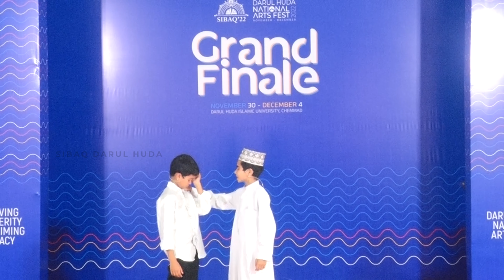Conversation Urdu | NIICS - Bidayah | Sibaq'22 National Arts Fest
😊 About Us ______________
Darul Huda Islamic University is an educational institute of higher religious learning located at Chemmad in Malappuram district, Kerala. Established in 1986 under the auspices of Sunni Mahal Federation of Samastha Kerala Jamiyyathul Ulama,[citation needed] it is a Sunni-Shafi'i institution for the training of Islamic scholars in Kerala. It offers both undergraduate and postgraduate programs.